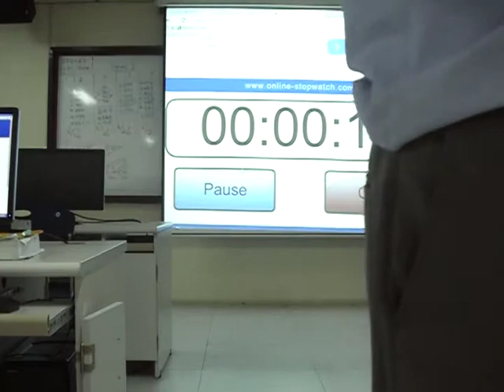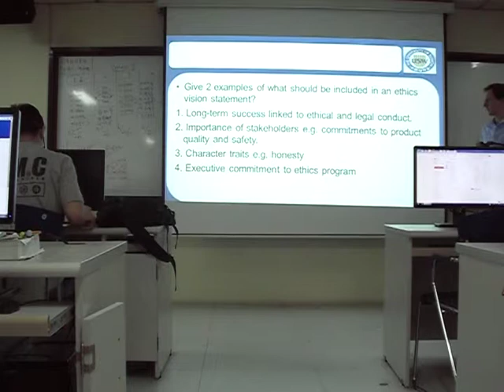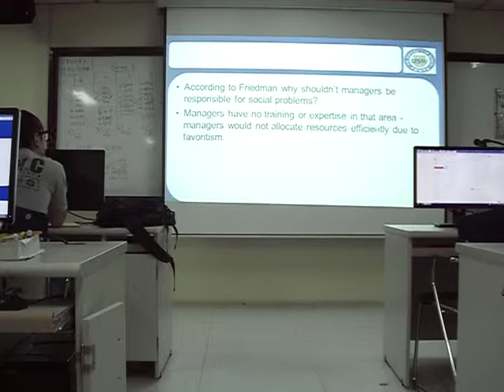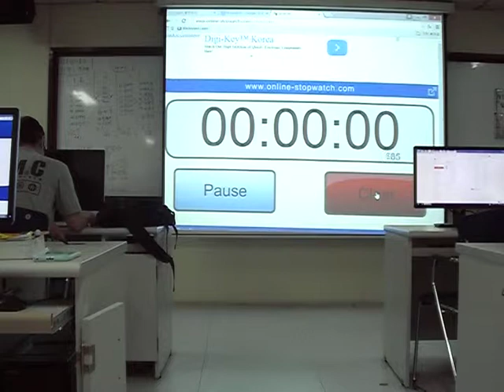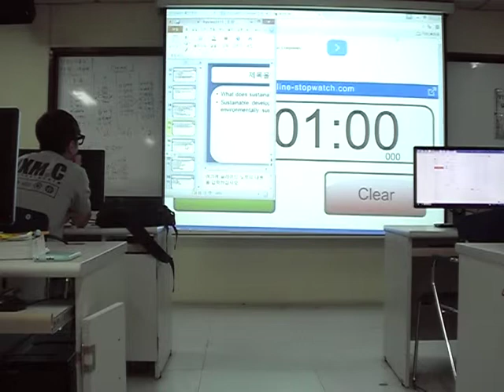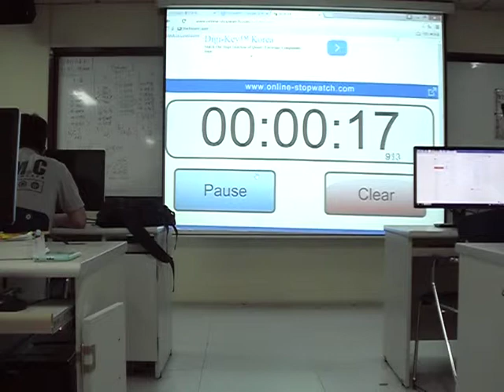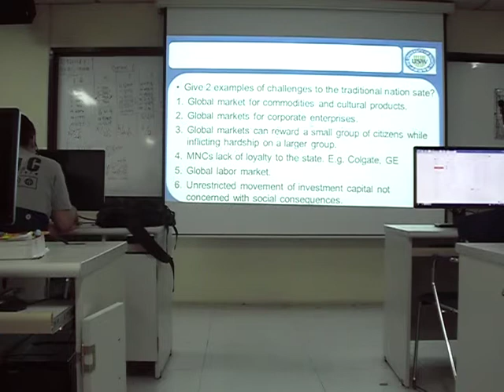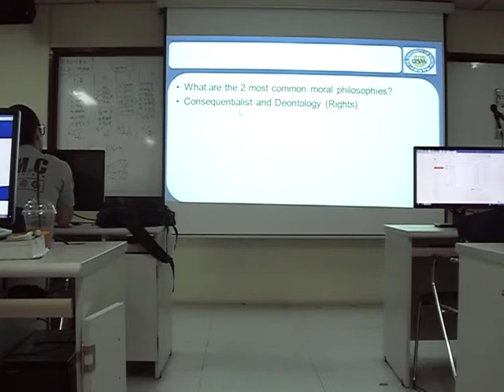29. Quiz - Business Ethics